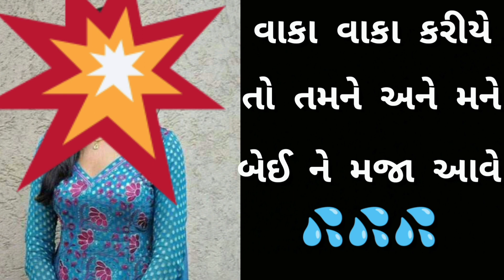વાકા વાકા કરીયે તો તને અને મને બેય ને મજા આવે desi call recording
vaka vaka kriye to tmne and mane bey ne maja aave desi call recording